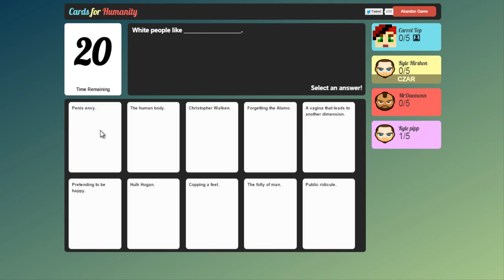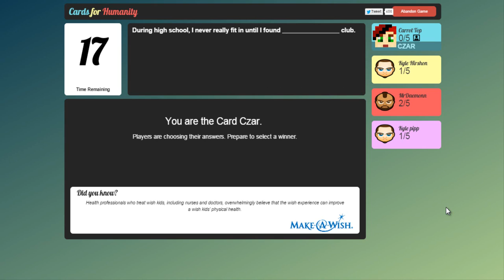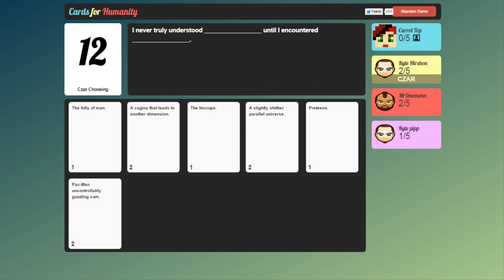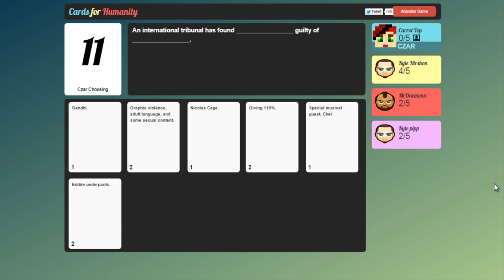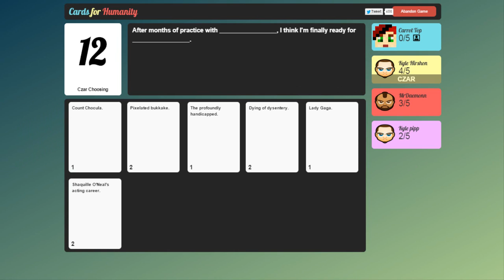Free Online Game | CARDS FOR HUMANITY | Game 4